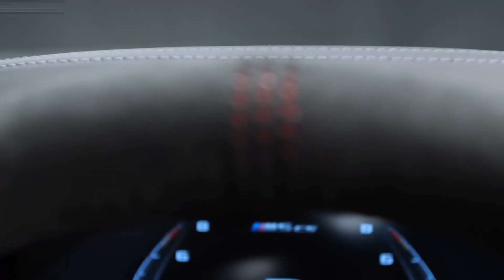2021 BMW M5 CS - Style, Exterior, Interior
Hello everyone! This is about the video car show of 2021 BMW M5 CS. It is showing you of style, exterior, interior video that you will like it.

BMW M5 CS has 635hp with 4.4L V8-cylinder twin-turbo petrol, 750Nm of torque, With 8-speed automatic, AWD, 0-100 km/h 3.0 sec, Top speed 305 km/h, Fuel consumption 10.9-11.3 l/100km (combined), Length 5001 mm, Width 1903mm, Height 1568 mm, Wheelbase 2982 mm, Ground clearance 119 mm, Kerb weight 1900 kg, Cargo volume 530 L.

This is a vehicle auto show everyone. I’m posting the video of new vehicle to my channel for all of you to enjoy. I just so love on vehicles that's right I make my own combination video of the cars appearance and driving action. This video is just a combination of how the car driving look like. They look fantastic and very powerful car in the latest 2021 from the BMW. I hope you will like it.
Sources are gotten from the internet, Audio: “Role Player”